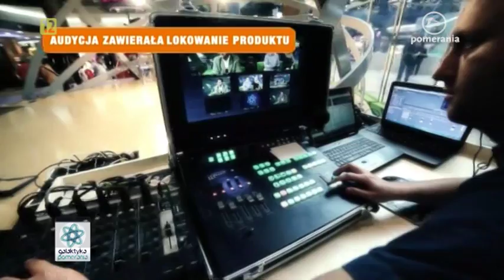Wiosna Biologów, prof US dr hab Lidia Skuza, dr Małgorzata Puc, Galaktyka Pomerania 2016 04 25